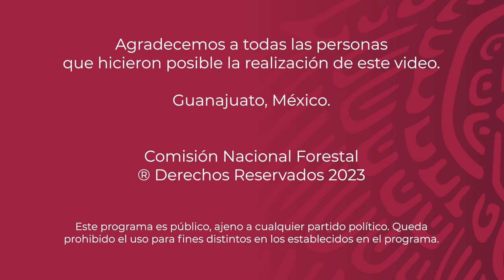Ejido Las Adjuntas de Xichú - Guanajuato - Encuentro Regional de Mujeres Forestales de Occidente